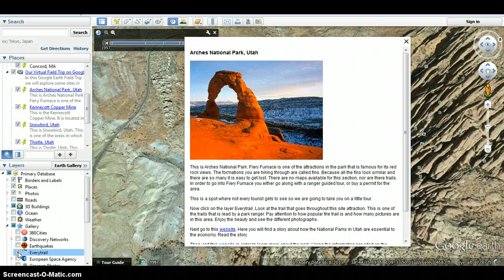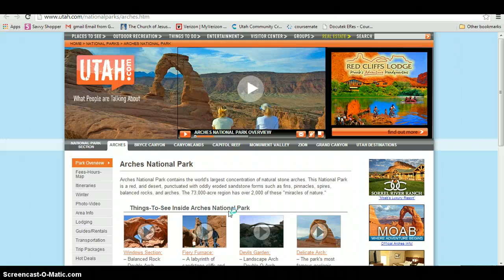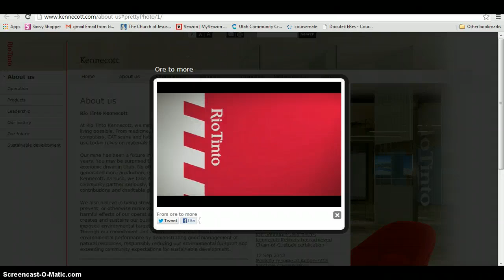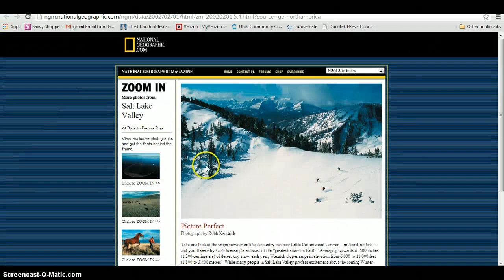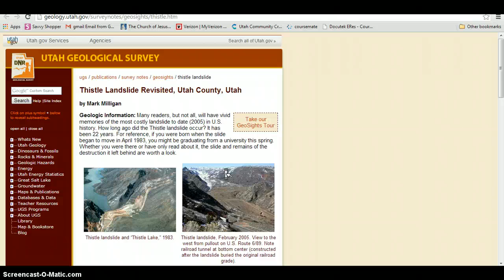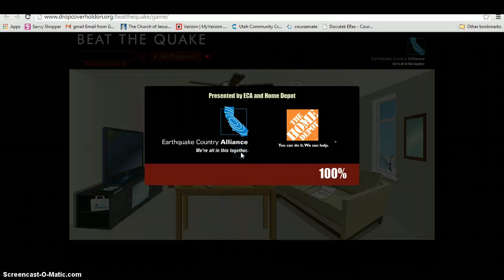Our Virtual Field Trip of Utah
This is a Google Earth Field Trip of Utah